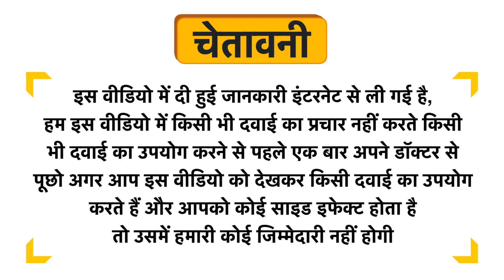Basil Royal Yet Noble Mouth Freshening Spearmint Spray Uses in Hindi | Side Effects | Dose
Basil  Royal Yet Noble Mouth Freshening  Spearmint Spray Uses in Hindi | Benefits | Side Effects | Dose